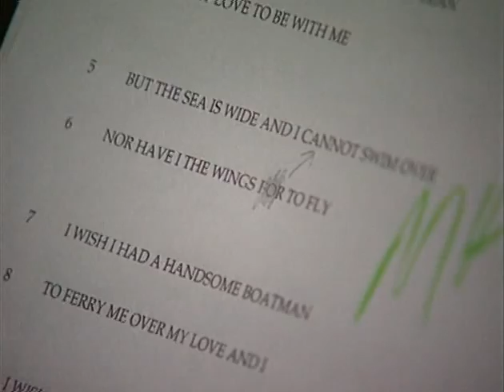Charlotte Church. "Enchantment" from Cardiff, Wales (2001), full concert, part 3 of 5.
For other concerts of Charlotte Church, please visit my collection or use the following directory

"Charlotte Church Live from Jerusalem" aka "Charlotte Church in Jerusalem" (2001), full concert:
- perhaps, the best quality on the Net
- encoded with even a better quality

"Enchantment", From Cardiff, Wales (2001), full concert.